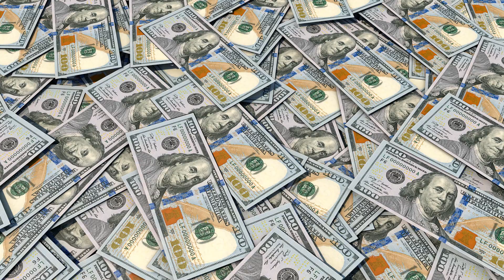Pile of 100 dollar bills $